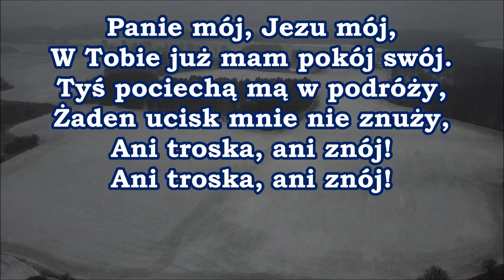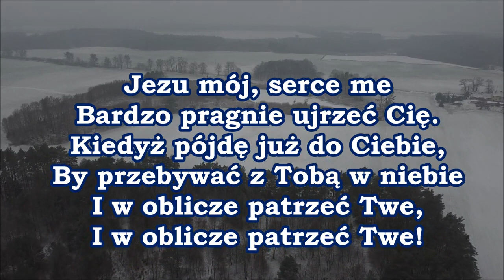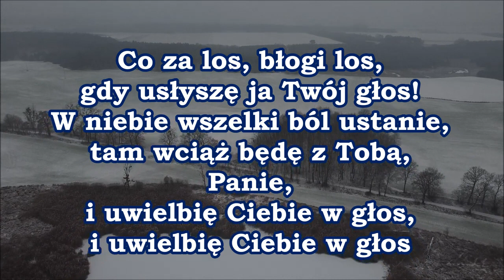pieśń 074 Panie mój Jezu mój W Tobie już mam pokój swój PDiE Pieśni duchowe i ewangelizacyjne G063